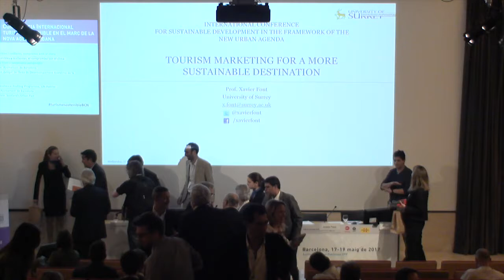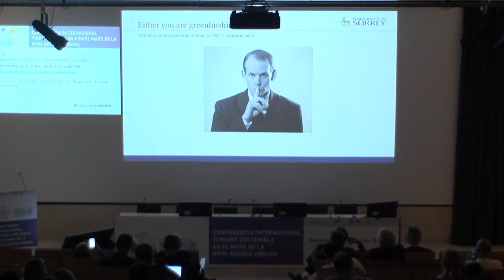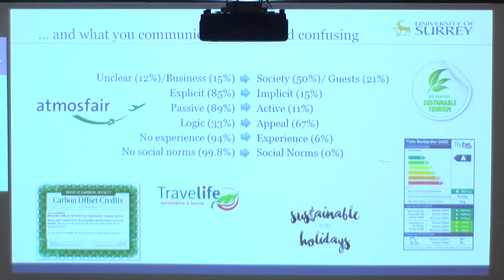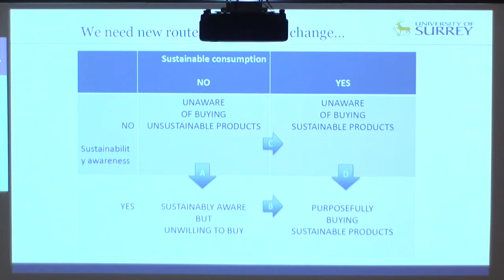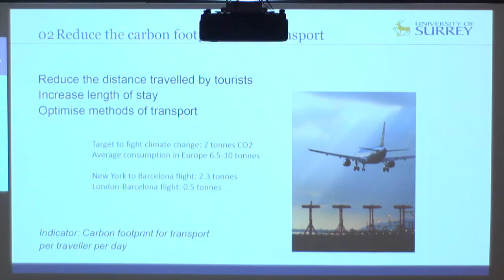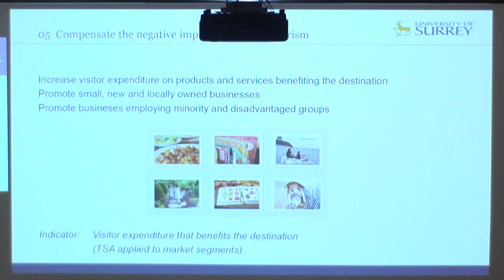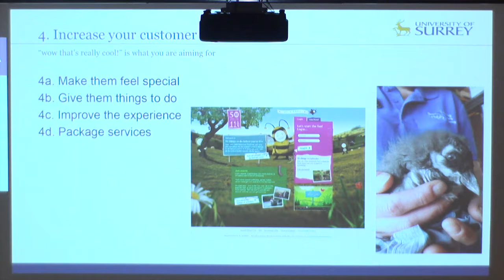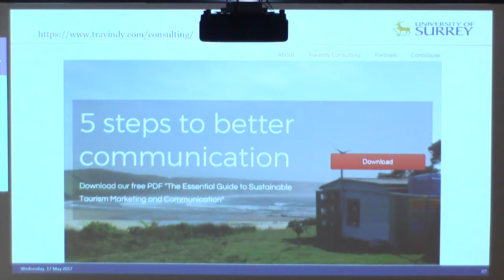Conferencia Internacional Turisme Sostenible i Nova Agenda Urbana. Part 2.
Barcelona va acollir el 18 i 19 de maig de 2017 una trobada internacional de governs locals, experts i operadors compromesos amb el repte de garantir la sostenibilitat del turisme i del desenvolupament urbà.